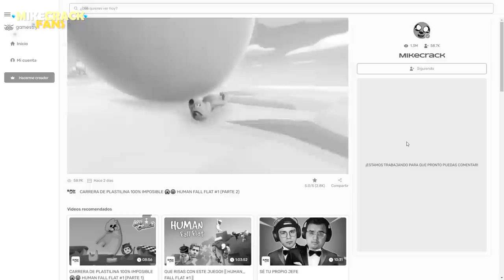CARRERA DE PLASTILINA 100% IMPOSIBLE 😱😂 HUMAN FALL FLAT #1 (PARTE 2)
Atte: @Omzo74YT

⭐ ADMINISTRADORES ⭐